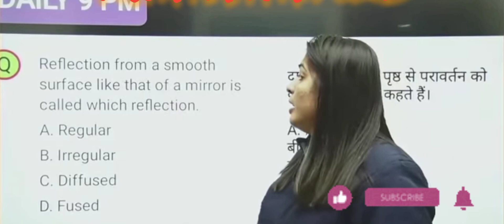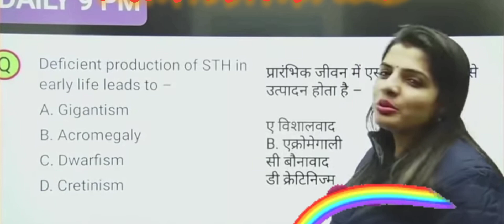Priya mam ने पाकिस्तान के बारे में क्या बोल दिया || Science by priya mam || biology by priya mam